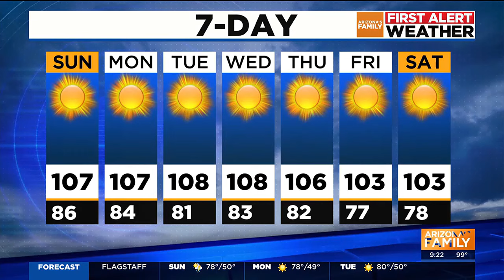Temperatures above average this weekend in the greater Phoenix area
Temperatures should drop to near normal for this time of the year by the end of the week and into the weekend, thanks to a low-pressure system.